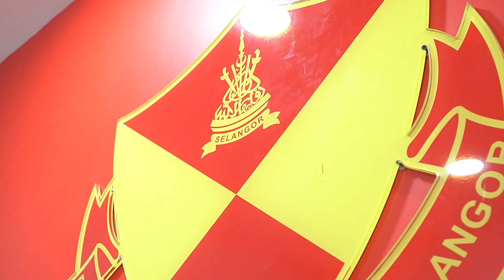VLOG PRE-MATCH SFC 2022 LS3 | Ramadan Tiba!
Saingan Liga Super 2022 kembali bersambung hari ini di mana skuad Gergasi Merah bakal berkunjung ke Paroi untuk menentang Negeri Sembilan FC untuk perlawanan LS3.

Jom tonton aktiviti pemain sambil lihat gelagat mereka sebelum sesi latihan terakhir malam tadi di FASTC.